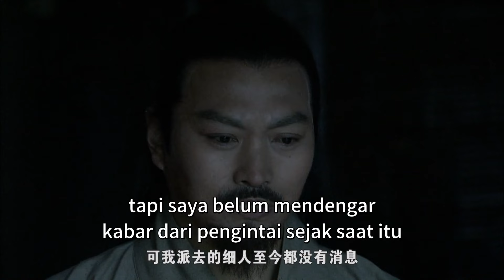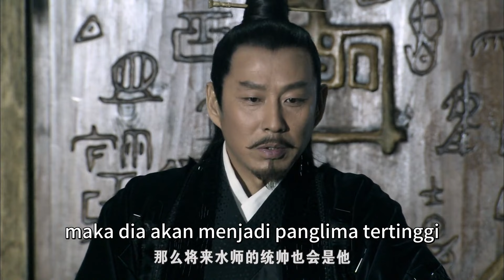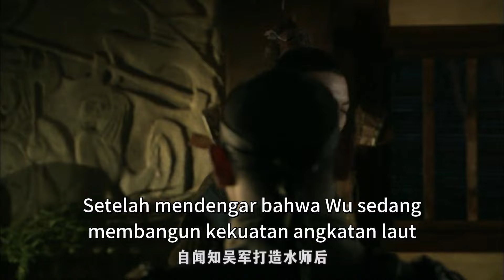The Great Revival EP14| Drama Sejarah Tiongkok| Drama Populer Tiongkok 2022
"The Great Revival" (Wo Xin Chang Dan) mengisahkan pertarungan antara Negara Wu dan Negara Yue yang terkenal dalam sejarah. Peribahasa "Wo Xin Chang Dan" juga menunjukkan semangat suku Tionghoa selama ribuan tahun yang berupaya keras untuk membangun negara kuat. Tahun 496 SM, terjadi peperangan antara Negara Wu dan Negara Yue karena dendam kecil. Peperangan tersebut terjadi di dataran aluvial pada Kota Jiaxing, Zhejiang masa kini.